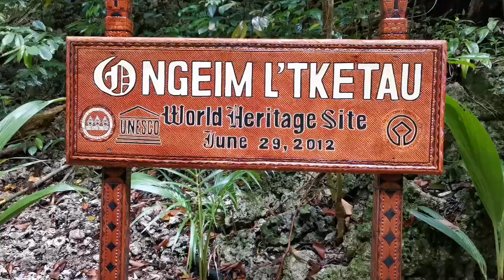Freediving in Palau Rock Islands | Koror, Palau | GoPro | Akaso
Freediving with my colleagues here in Palau.

Jun Cuenco
 Fortunato Sumait
Wilfred Daganio
Mark Magluyan
Troy Manatad
Joan Rivera
Michelle Vina Gorospe
Vergel Isip
Rodney Tomei
Arnell Arban
Ronald Reyes
Marie Chan Bernabe
Kim Rodriguez
Archie De Los Angeles
Kenneth Mendoza
John Alfred Escalo
Rona Ariola